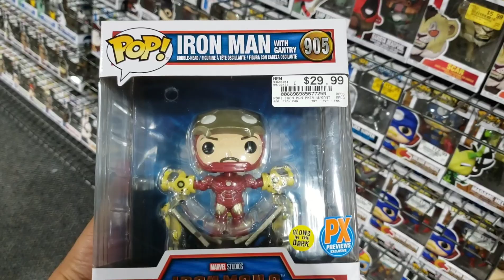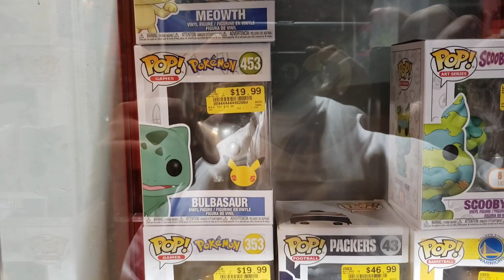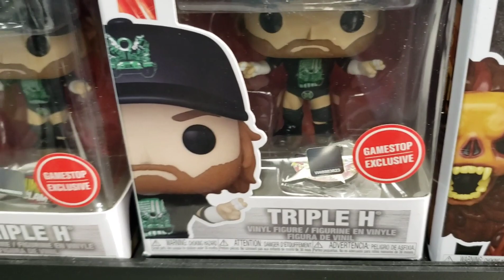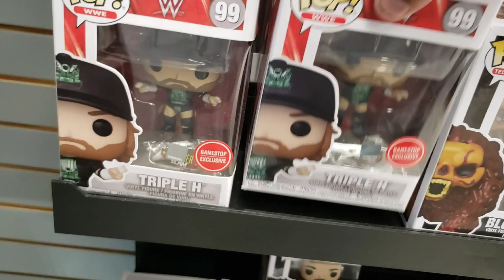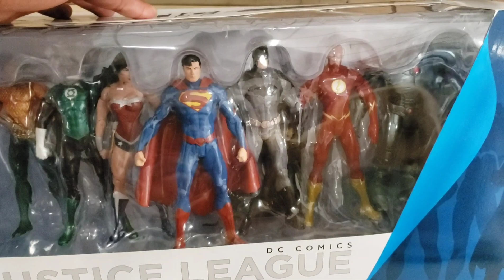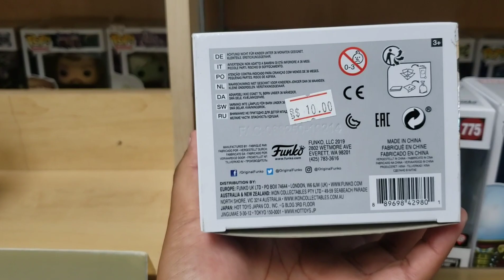Quick funko hunt picked up some mezco goodness